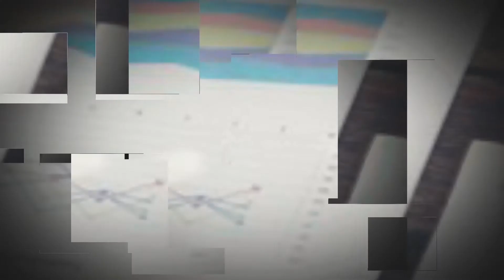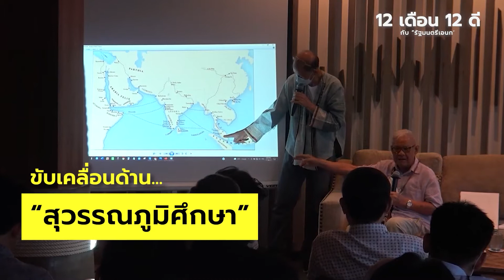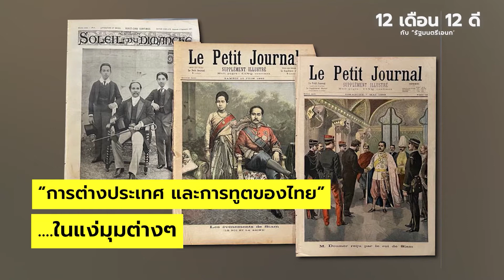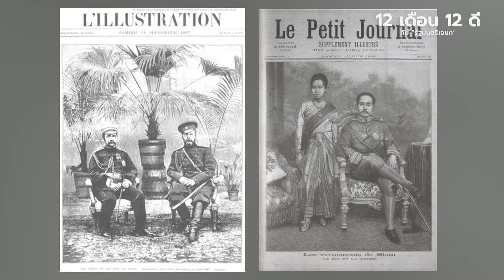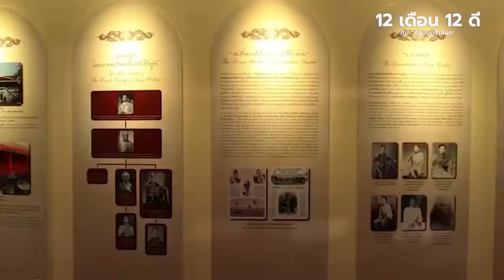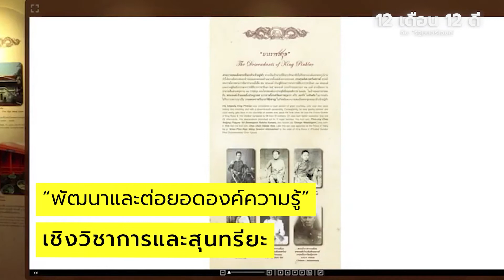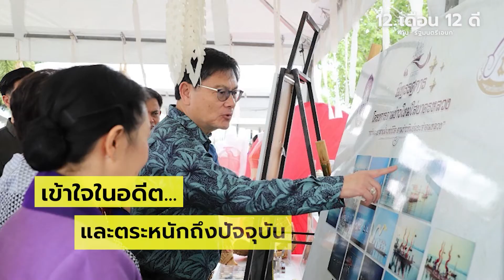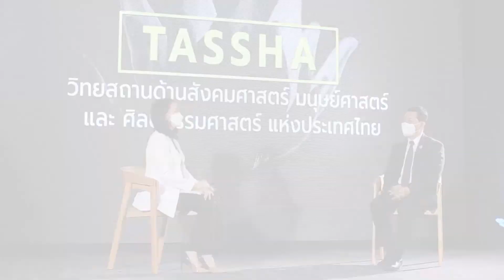อว. "12 เดือน 12 ดี " : TASSHA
“12 เดือน 12 ดี “ กับรัฐมนตรีเอนก อว. ผุดหน่วยงานน้องใหม่ ในนาม “ธัชชา” หรือ “วิทยสถานสังคมศาสตร์ มนุษยศาสตร์ และศิลปกรรมศาสตร์” กลไกสำคัญในการขับเคลื่อนการวิจัยและพัฒนาบุคลากรทางด้านสังคมศาสตร์ มนุษยศาสตร์ และศิลปกรรมศาสตร์ของประเทศ ไปสู่การสร้างคุณค่าและผลประโยชน์ทางเศรษฐกิจและสังคมของชาติ สร้างสังคมที่ตระหนักรู้ในคุณค่าประวัติศาสตร์ วัฒนธรรมชาติมากขึ้น จะนำไปสู่การสร้างคุณค่าร่วมกันของคนในชาติ